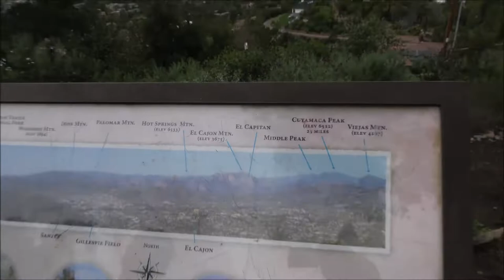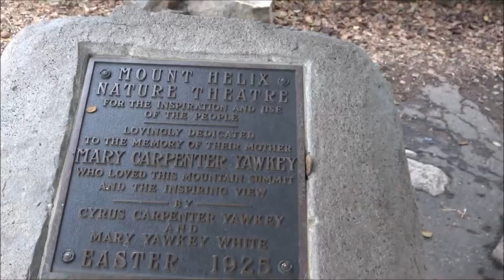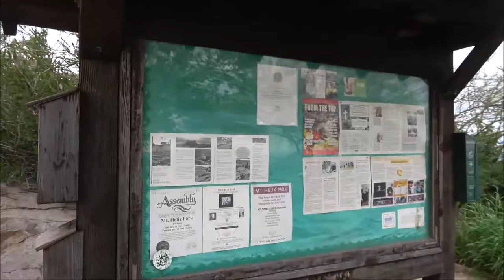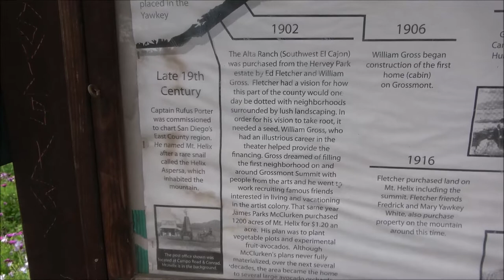Day at Mt Helix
Hike Exploring at Mount Helix in San Diego. Beautiful High View's of the city where you can see the beaches and the city from the top of Mount Helix by the big cross stand and the Theater. Also signs that tell history of it..